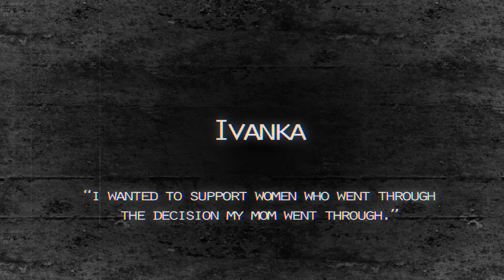Ivanka - THE MISSING PROJECT CANADA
"I wanted to support women who went through the struggle my mom went through."

THE MISSING PROJECT - real stories from the past 50 years of legalized abortion in Canada.